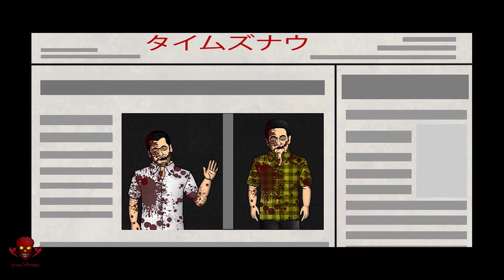Kuchisake onna | Real Ghost Stories | Scary Stories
Kuchisake-onna is a malevolent figure in Japanese urban legends and folklore. Described as the malicious spirit, she partially covers her face with a mask or other item and carries some sort of sharp object.

Scary Stories is a English Horror/Scary/Haunted Animated Story channel. Always haunted/horror/scary/suspense animated stories are here.